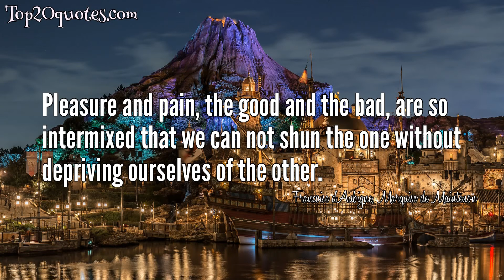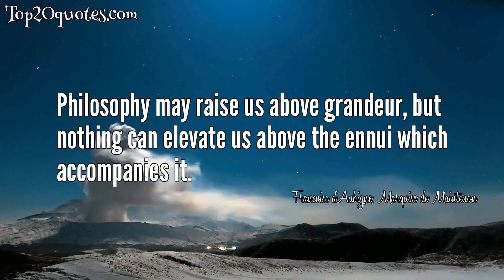💧 Top 12 Quotes of Francoise d'Aubigne, Marquise de Maintenon -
✳ It is with many enterprises as with striking fire; we do not meet with success except by reiterated efforts, and often at the instant when we despaired of success.
 ✳ There is an important difference between love and friendship. While the former delights in extremes and opposites, the latter demands equality.
 ✳ Contempt is the only way to triumph over calumny.
 ✳ Sin is not so sinful as hypocrisy.
 ✳ The true way to soften one's troubles is to solace those of others.
 ✳ Pleasure and pain, the good and the bad, are so intermixed that we can not shun the one without depriving ourselves of the other.
 ✳ Delicacy is to love what grace is to beauty.
 ✳ Woman softens her own troubles by generously solacing those of others.
 ✳ Who would venture upon the journey of life, if compelled to begin it at the end?
 ✳ Philosophy may raise us above grandeur, but nothing can elevate us above the ennui which accompanies it.
 ✳ three-fourths of all marriages are unhappy.
 ✳ Hope says to us constantly, "Go on, go on..."
🖎 Author: Francoise d'Aubigne, Marquise de Maintenon
♛ Career:
📅 Life: November 27, 1635 - April 15, 1719
🏷 quotes_Francoise_d_Aubigne,_Marquise_de_Maintenon,